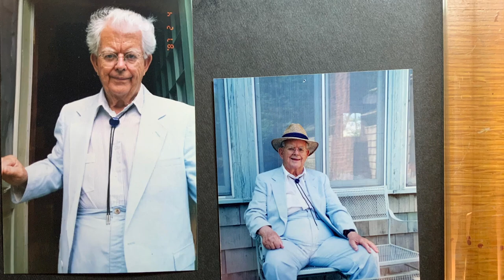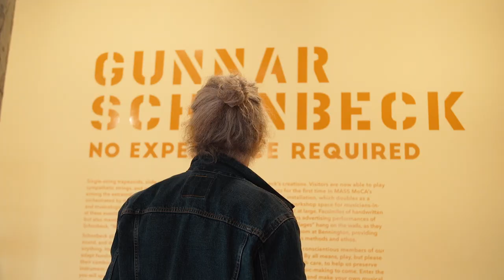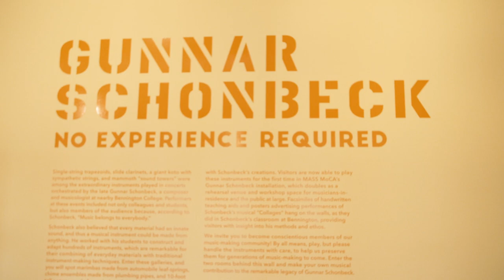Please, Touch the Exhibit: Gunnar Schonbeck and MASS MoCA's No Experience Required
Over a period of fifty years, Gunnar Schonbeck assembled a collection of hundreds of instruments, handmade from a diverse and unexpected range of materials. His unmistakable works include a 9-ft banjo, 8-ft tall marimba, drums made from aircraft fuselages, welded steel harps and countless steel drums, zithers, pan pipes, tubular chimes, and triangular cellos. His practice drew on a core philosophy: anyone can be a musician, and music can be made from the most ordinary of objects. His work is now on view at MASS MoCA in the exhibition No Experience Required.

Produced by Crooked Letter
Directed by Gabriel Gomez
Cinematography by Alice Plati
Archival Images provided by Katy Schonbeck
Additional Video: Kaelan Burkett and Jack Criddle